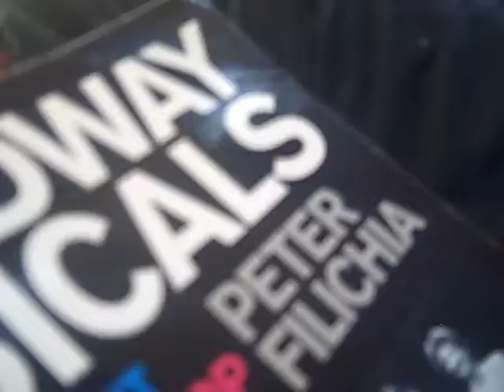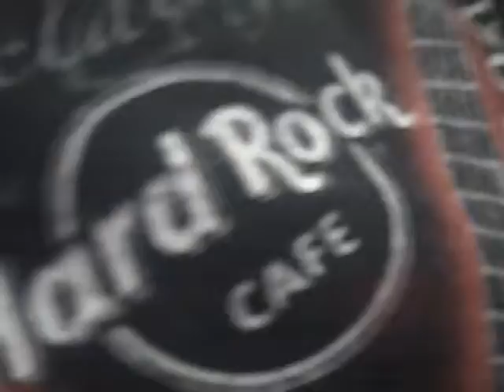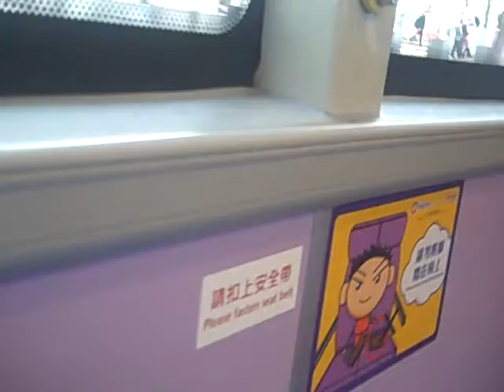I Think The Tram Going Up